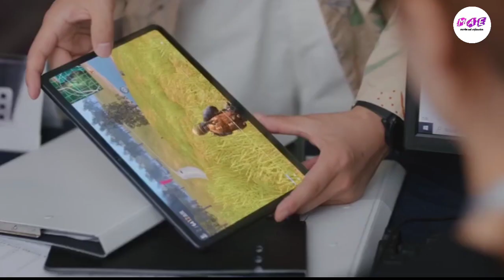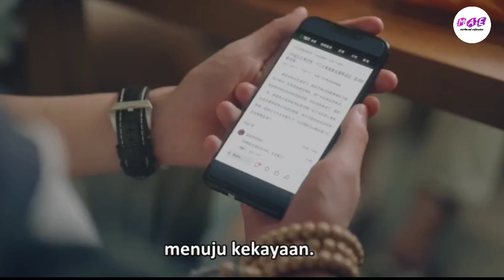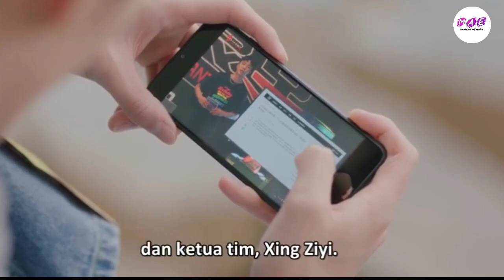മറ്റുള്ളവരെ ചതിക്കുന്നവർക്ക് കിട്ടുന്ന ഉഗ്രൻ പണി🤣🤣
out with a bang cdrama malayalam explanations @MOVIESANDEXPLANATIONseries

MALLU DRAMA LOVER
that  would perhaps decrease the market value of original content,  it anything we hope to promote the content so that people can reach out and subsequently increase the market value
Lastly these video are to educate people in an entertaining fashion given these e are very short video, the short parts we use within them act as a catalyst to further reading    If would like  to remove any movie clip i have used in this video,  send a email to and you're clip will be removed immediately.we have invested lot of time and effort to raise this channel.